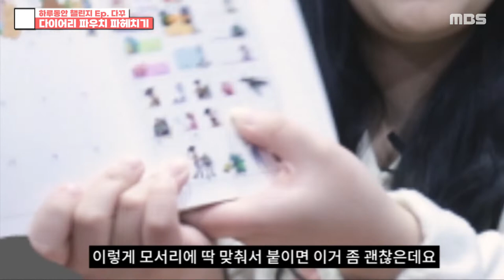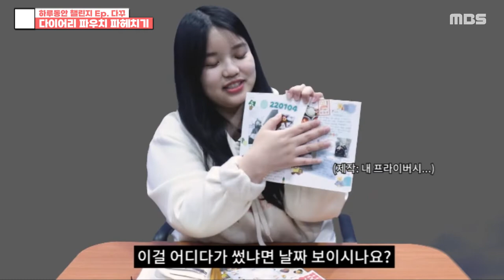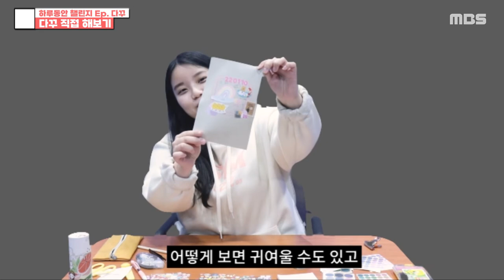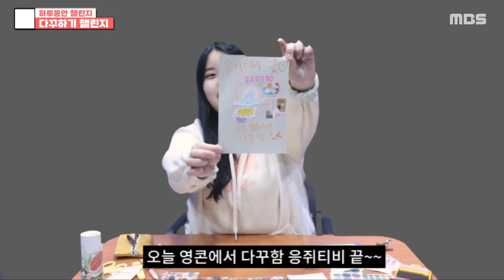다꾸 알못 은지의 첫 다꾸 도전! 👍ㅣEp 5 하루동안 다꾸하기 챌린지ㅣ하루동안 챌린지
EP 5 하루동안 다꾸하기 챌린지ㅣ하루동안 챌린지

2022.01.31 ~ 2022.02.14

하루동안 정해진 주제에 맞게 살아보고, 도전해보는 챌린지!
하루동안 챌린지의 다섯 번째 에피소드!
바로 하루동안 다꾸하기 챌린지입니다.
과연 은지의 다꾸 결과물은 어떨지 보러 가볼까요?

*인코딩 오류로 영상의 화질과 음질이 좋지 않습니다.

영상 소스, 모션 템플릿 제공

제작 박세연
기술 정예진
게스트 이은지